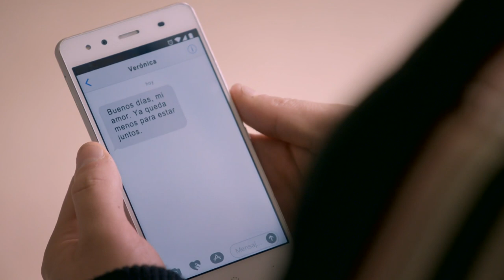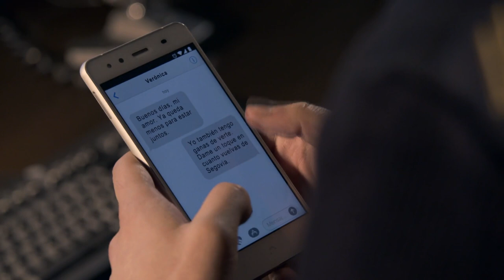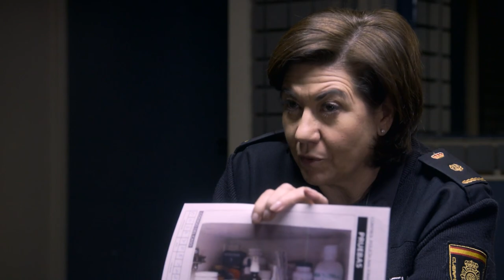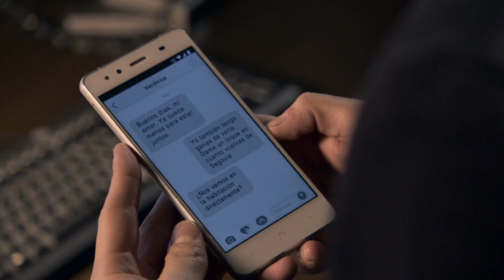Servir Y Proteger Capitulo 735 Completo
Se encuentra en el móvil de Mario una foto del botiquín de su padre realizada días antes de su muerte. Karim identifica al administrador de la web de venta de falsificaciones. Carmen se sorprende por la gran cantidad de dinero que maneja Rojo